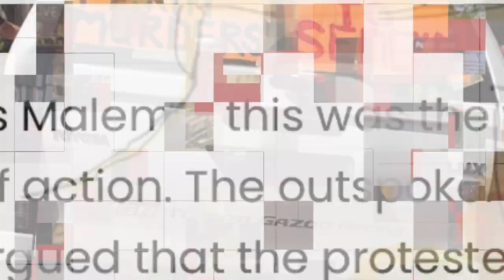Peter Marais on Cape Independence | Freedom Front Plus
We chatted to Peter Marais from Freedom Front plus about his thoughts on Cape Independence